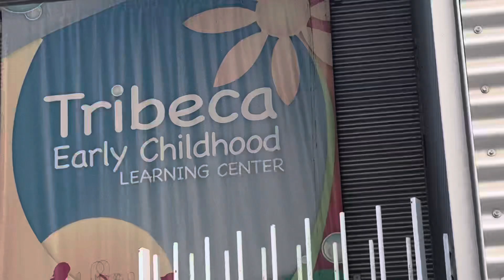St. John’s Lane - a walk through, 5.28.24 @ 11.30am below Canal St. East of 8th Ave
notice all the original Belgian block stone road